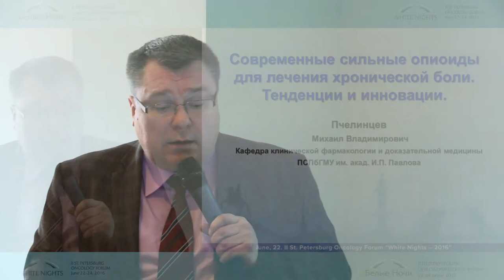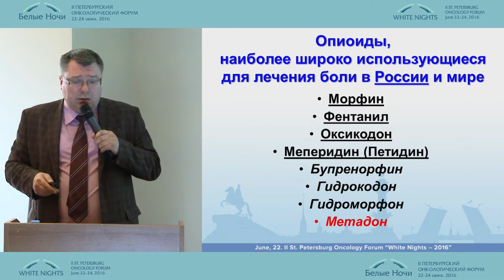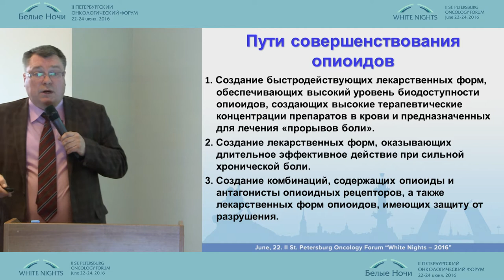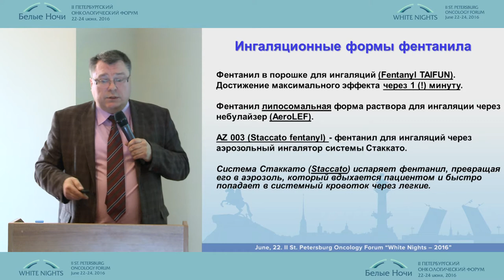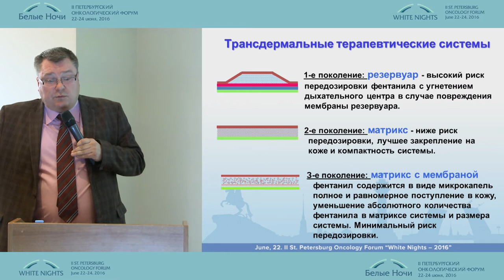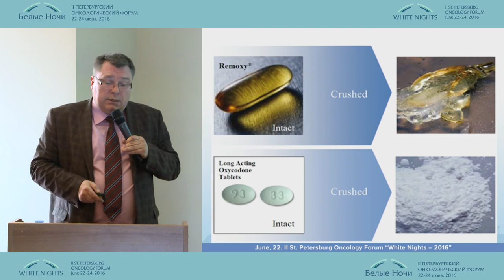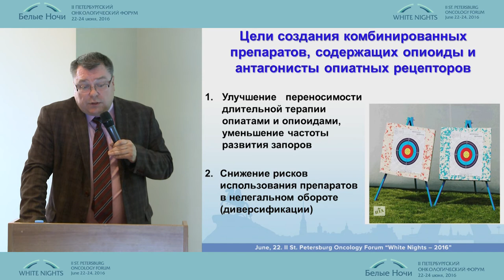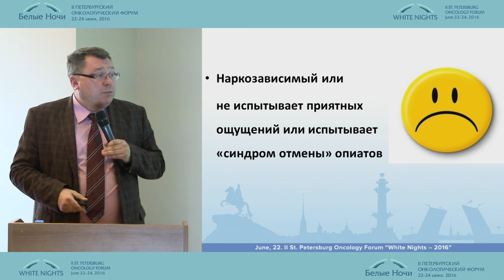Современные сильные опиоиды для лечения хронической боли. Тенденции и инновации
Михаил Владимирович Пчелинцев (Санкт-Петербург)
Паллиативная помощь в онкологии
II-ой Петербургский онкологический форум "Белые ночи - 2016"